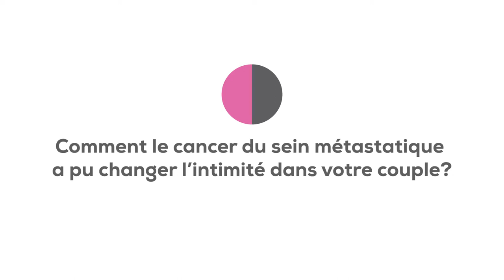parlonsstade4 : Comment le cancer du sein métastatique a pu changer l’intimité dans votre couple?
Un diagnostic de cancer du sein métastatique peut être une source d’isolement et de peur, et le soutien du ou de la partenaire devient plus important que jamais. Nous avons demandé à cinq femmes de nous raconter comment la maladie a changé leur intimité dans leur couple. Apprenez-en plus au